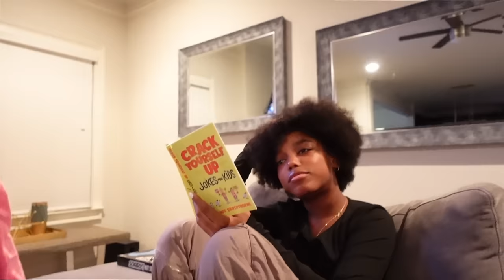SHOPPING WITH MY MOM, CLOTHING HAUL, PLAYING WITH MY COUSINS & MORE | YOSHIDOLL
I had a shopping weekend with my mom and still got to spend time with my cousins!

FOLLOW YOSHIDOLL ON INSTAGRAM, FACEBOOK and TIKTOK!

FOLLOW CALI ON INSTAGRAM, YOUTUBE and TIKTOK!

FOLLOW NYLAH ON INSTAGRAM and TIKTOK!